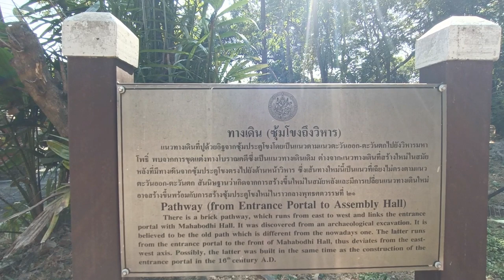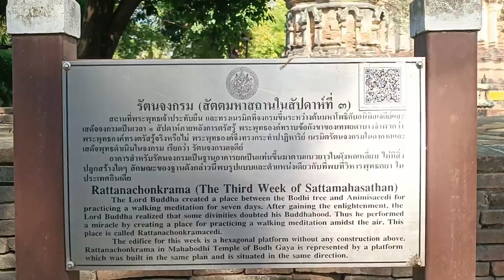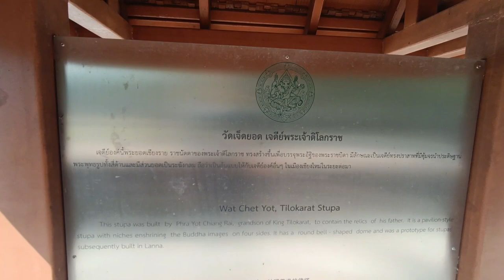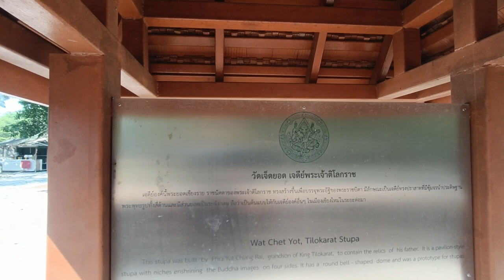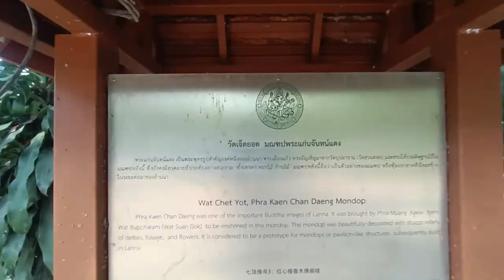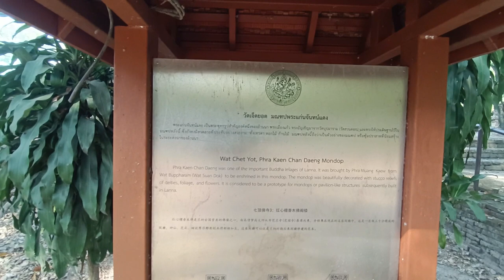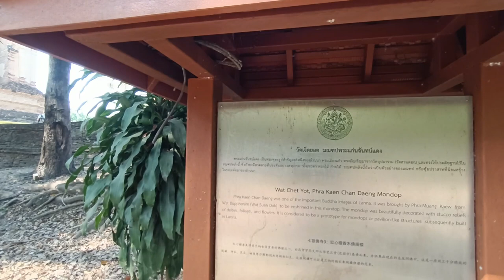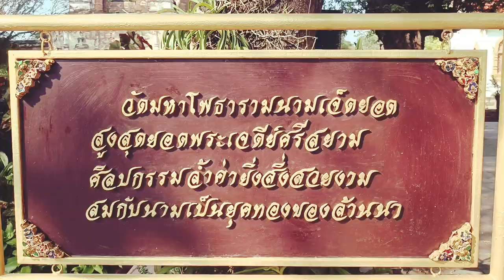วัดเจ็ดยอด เชียงใหม่ อีกหนึ่งวัดสำคัญของจังหวัดเชียงใหม่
วัดเจ็ดยอด เชียงใหม่ วัดเก่าแก่ สวยงามน่าเที่ยวประวัติความเป็นมายาวนาน เจดีย์เจ็ดยอด จำลองจากพุทธคยา จากประเทศอินเดีย วัดประจำวันเกิดปีมะเส็ง ภายในวัดร่มรื่นสวยงาม แนะนำครับถ้ามีโอกาสมาเชียงใหม่วัดตั้งอยู่ไม่ไกลจากตัวเมืองเชียงใหม่ครับ